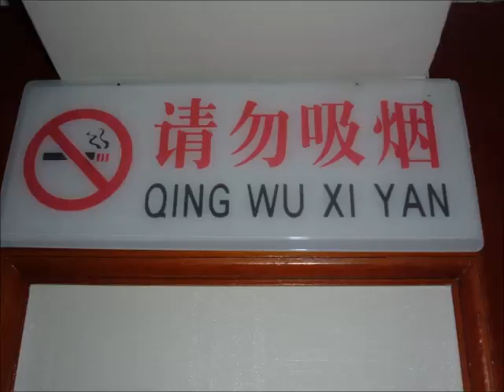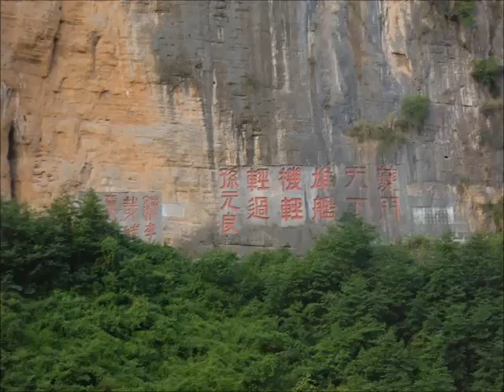YANGTSE RIVER DOWNSTREAM CRUISE